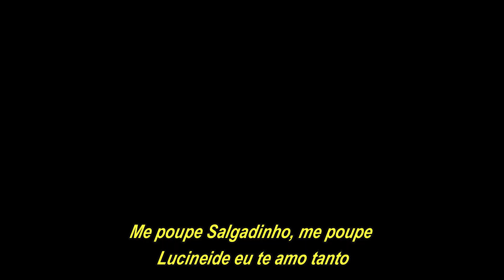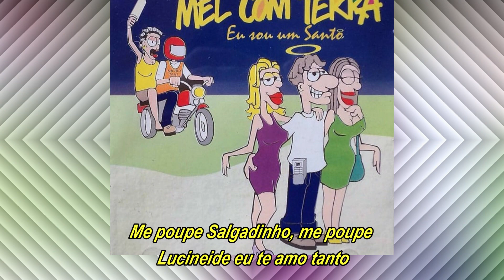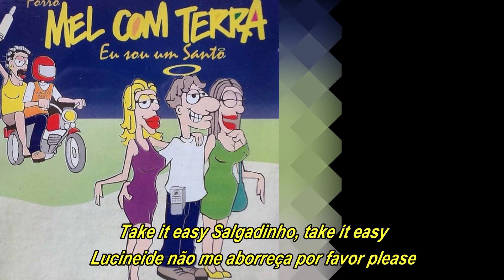MEL COM TERRA - Melô do Salgadinho (com letra)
Mel com Terra melô do Salgadinho
Sucesso presente no terceiro trabalho da banda cearense lançado em 1997, composição de Luíz Fidélis e interpretado por Maria Elis e Luíz Fidélis.